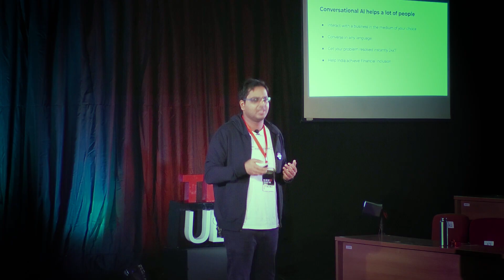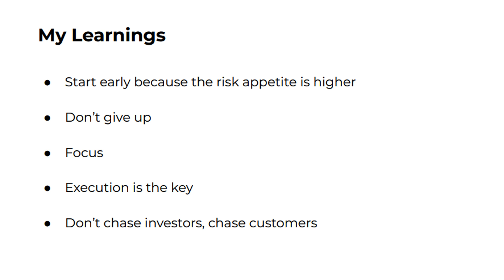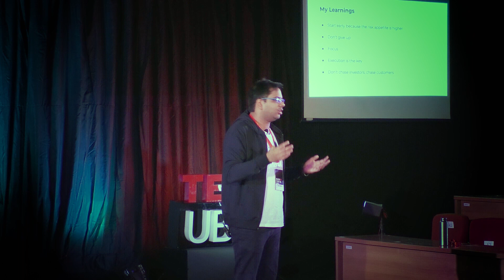The power of starting small - Perseverance and Entrepreneurship | Aman Goel | TEDxUBS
Aman’s entrepreneurial journey is that of perseverance and will. Right from his college years, he invested time in developing business ideas and startups. As he shares his experiences, we see how he was able to identify a problem and work on building solutions. His talk motivates all to venture on their own journey of entrepreneurship. He stresses the power of starting young, starting small, and how it can be used to one’s advantage. He shares insights on how his orientation towards customers, over investors, helped him build a strong product: conversational AI, solely dedicated to customer service.
Sharing his key learnings as a young entrepreneur, he emphasizes the importance of goal setting and dedication toward execution. His talk serves as an inspiration for the youth and instils confidence in them to take risks and achieve greater things. Mr. Aman Goel is a renowned entrepreneur and is the CEO of Cogno AI which he co-founded. He bootstrapped this start-up to over $1M in revenues before it got acquired by Exotel. After understanding the indispensable and undeniable need for technology in business, Cogno AI was launched, providing intelligent support, sales, and customer engagement solutions that allow businesses to set up world-class customer experiences rapidly at scale. He received the celebrated Technoviti Award for his contributions.

Having an accomplished academic career, he received the Institute Academic Award for excellent academic performance from IITB and was also awarded a Gold Medal and Certificate of Merit by the Homi Bhabha Centre for Science Education.

Being a distinguished and prosperous angel investor, he has been engaged with multiple start-ups and has invested in several companies such as Jar, HYPD, STAGE – OTT for Bharat, Aspire UPI Pay later, TravClan, Covin.ai, etc. just to name a few. This talk was given at a TEDx event using the TED conference format but independently organized by a local community.